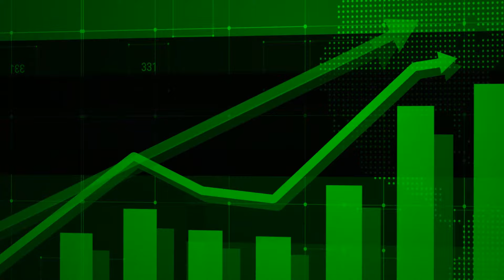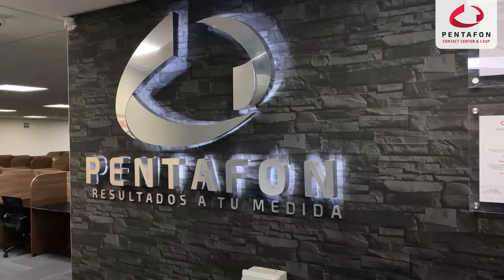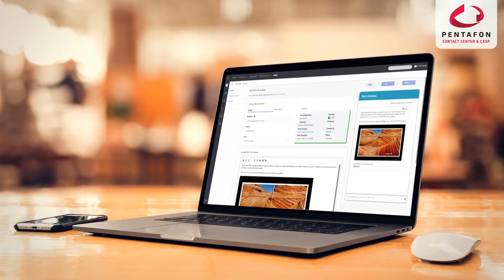Mundo Innovación | conoce mas sobre el contact center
conoce mas sobre el contact center y todo lo que hay que saber, para poder llevar acabo la operación del mismo